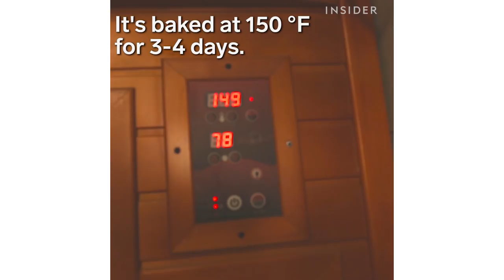How Mannequins Are Made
Take a look inside this mannequin factory.